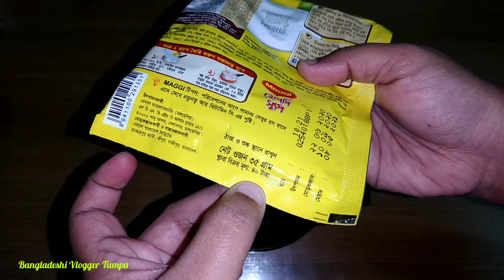রেস্টুরেন্টের স্বাদে ম্যাগি সুপ দিয়ে ঘরেই তৈরি করুন হেলদি ম্যাগি থাই স্যুপ রেসিপি/Maggi Thai Soup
উপকরনঃ
১। ম্যাগি থাই স্যুপ ১ প্যাকেট
২। মুরগির বুকের মাংস ১পিছ
৩। চিংড়ি ১০-১২টা
৪। পানি ৪,১/২ কাপ
৫। লবন স্বাদ মত
৬। আদা-রসুন বাটা ১/২চাচা
৭। গোলমরিচ গুড়া ১/২ চা চামচ
৮। সয়াসস ১/২ টেবিল চামচ
৯। টমেটো সস ১ টেবিল চামচ
১০। ডিম কুসুম ১ টা
১১। কর্ণফ্লাওয়ার ১টেচা
১২। ফুড কালার সামান্য (কমলা)
১৩। তেল ১চাচা

আসসালামু আলাইকুম প্রিয় ভিউয়ার্স আবারো হাজির হয়ে গেলাম আপনাদের মাঝে নতুন একটি রেসিপি নিয়ে আজকের আয়োজনে আপনাদের জন্য থাকছে ঝটপট হেলদি ম্যাগি থাই স্যুপ রেসিপি ।আশা করি আপনাদের কাছে আমার আজকের আয়োজন টি ভালো লাগবে।

more tags:

ম্যাগী থাই স্যুপ,থাই স্যুপ বানানোর রেসিপি,থাই স্যুপ তৈরি,ঘরে তৈরি করুন খুব সহজে পাস্তা চিকেন স্যুপ,কর্ণ স্যুপ রেসিপি,থাই সুপ রেসিপি,টমেটো স্যুপ রেসিপি,থাই সুপ রেসিপি রেষ্টুরেন্টের স্বাদে,
বাংলাদেশী স্যুপ রেসিপি,রেস্টুরেন্ট স্টাইল থাই স্যুপ রান্না,রেস্টুরেন্ট স্টাইল থাই স্যুপ,বাচ্চাদের জন্য ঝটপট ম্যাগী থাই স্যুপ তৈরি ( quick thai soup recipe for the kids ),ম্যাগি থাই সুপ,স্যুপ তৈরি,
থাই সুপ,ম্যাগি নুডলস স্যুপ,thai soup recipe,maggi thai soup recipe,thai soup,soup recipe,